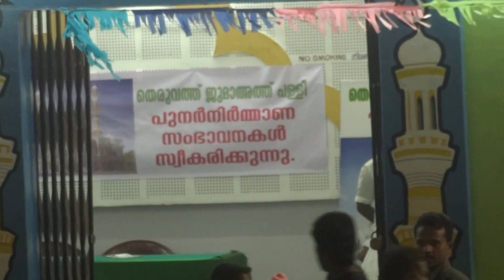MATHUR EAST PALAKKAD - THERUVATHUPALLI NERCHA (OFFERINGS) - 2014- (1)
MATHUR EAST PALAKKAD - THERUVATHUPALLI NRECHA (OFFERINGS) - 2014,
SOME NIGHT VIEWS  FROM 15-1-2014